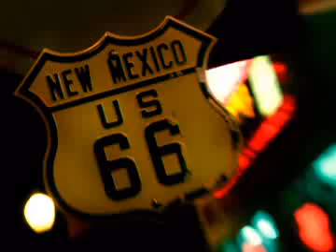Dry Heat Photography Electronic Press Kit (EPK)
Dry Heat Photography Electronic Press Kit (EPK) Produced by MobilePressKits.com